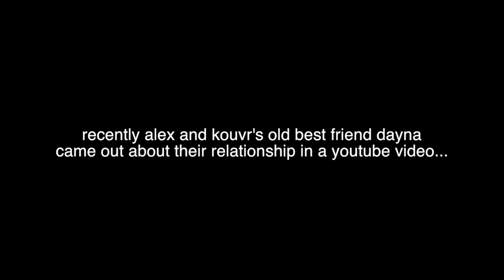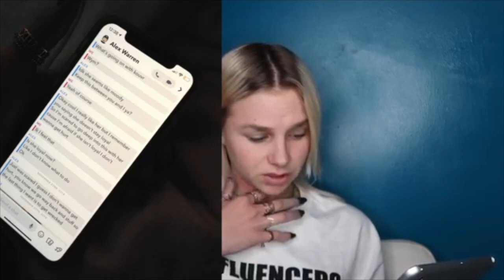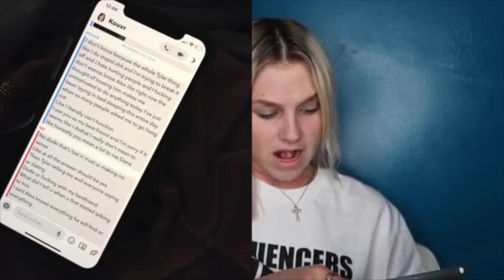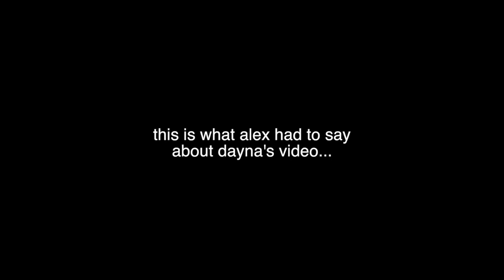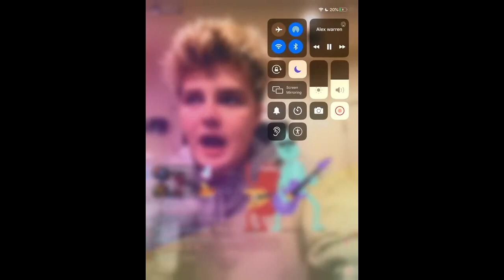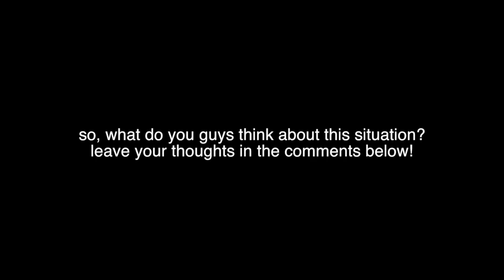kouvr CHEATED on alex warren? (dayna's video + alex's response)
here's the link to dayna's original video -